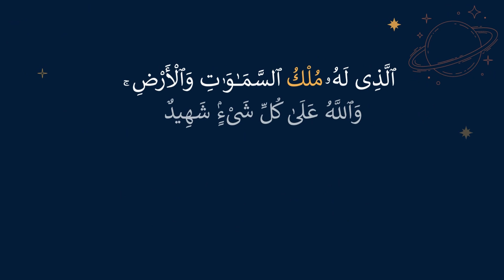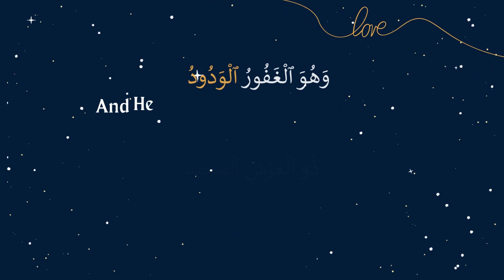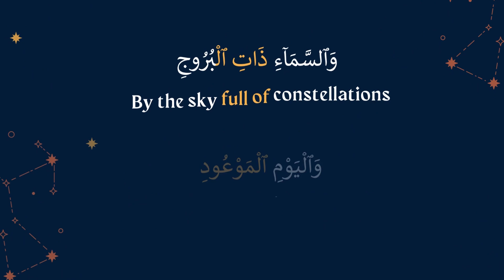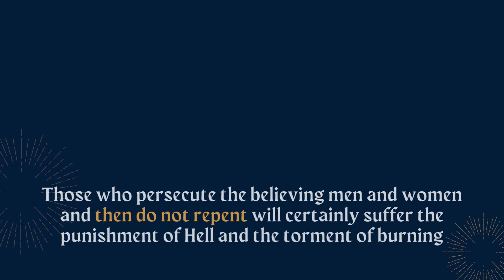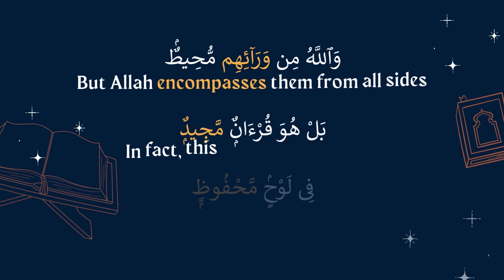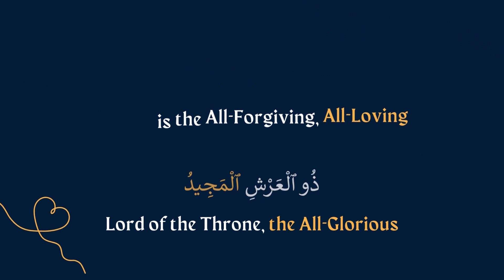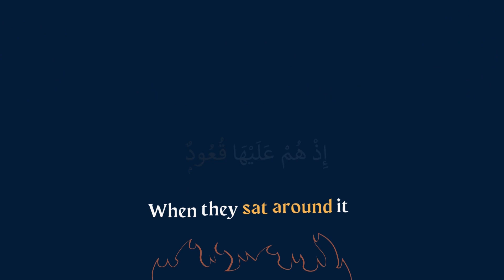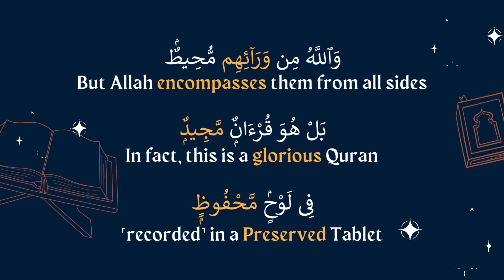Surah Al-Buruj | With Verbal Translation |Sheikh Mishari Al-afasi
This video is made as an attempt to increase my Quran memorization. The surah is repeated 10 times with verbal translation. For the video without verbal translation, go to: